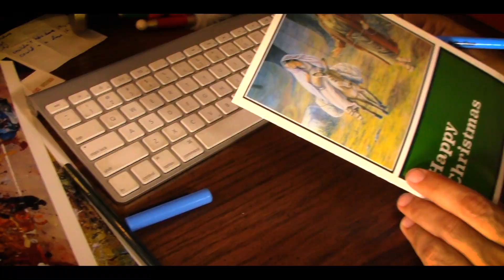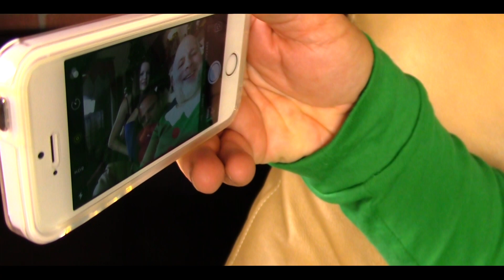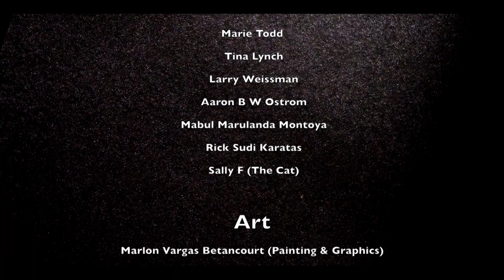All I Want For Christmas Is Some Sleep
original Christmas song written and sung by Sudi (Rick) Karatas. Video directed by Mabul Marulanda Montoya

Recorded and mixed by Andy Machin (playing all the instruments) at at Big Rock Studios, .  Along with Sudi ( Rick) Karatas the  cast includesTina Lynch, Larry Weissman, Marie Todd and Aaron B.W. Ostrom.